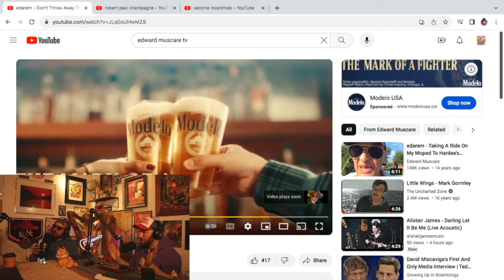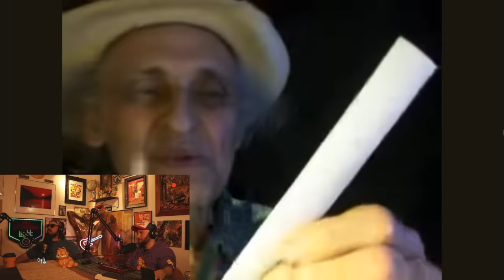Infamous YouTube Predator Teaches Us a Lesson...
Edward Muscar is back with valuable tips on what to do with your spare window blinds.